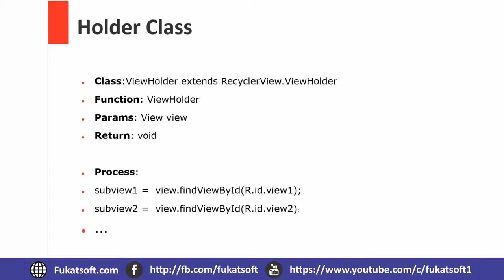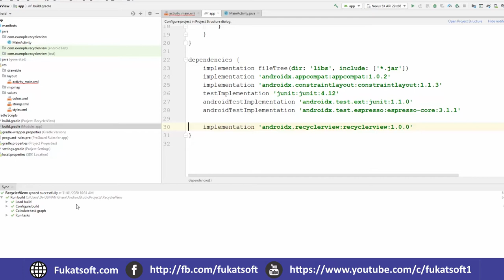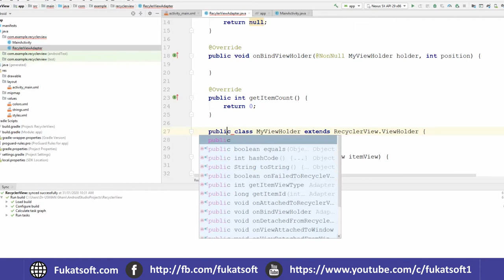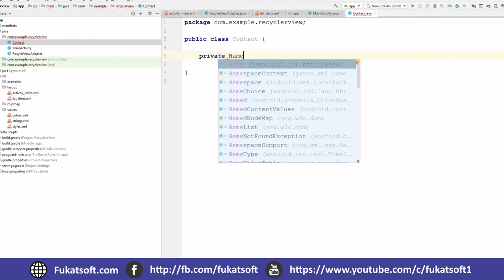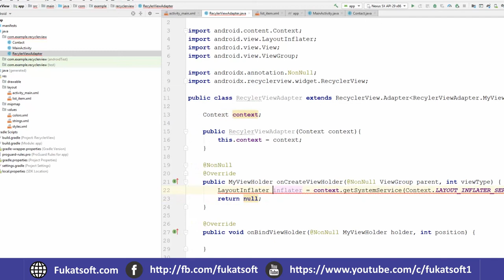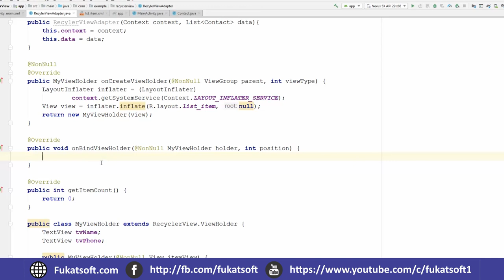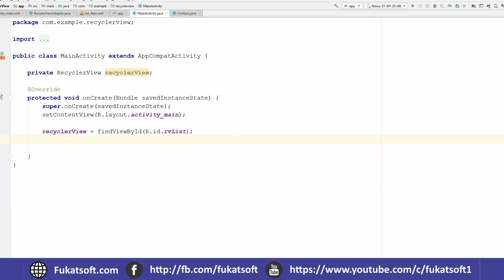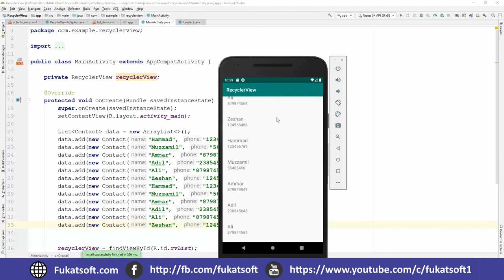Recycle view in Android Studio(09) || Urdu || Hindi